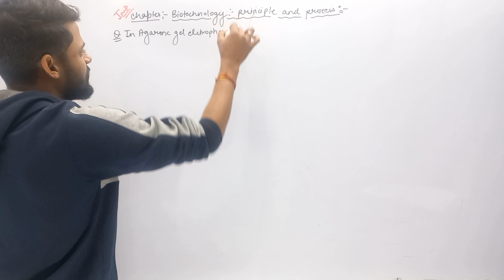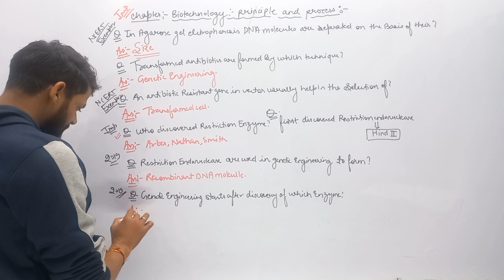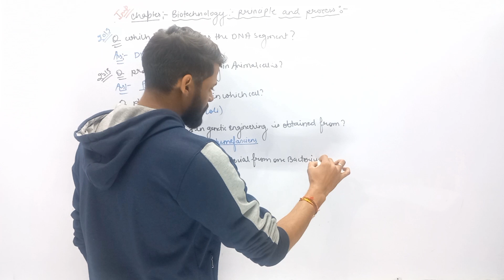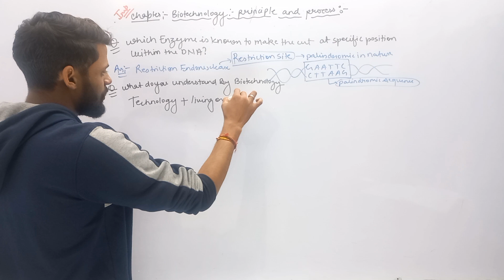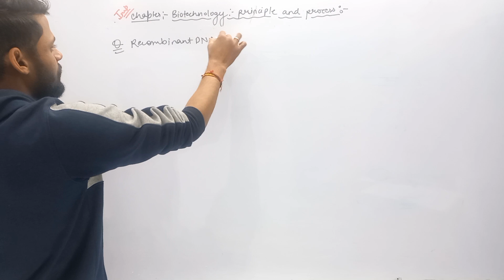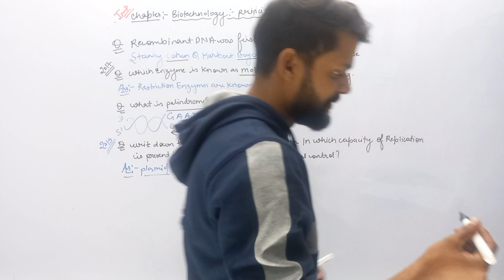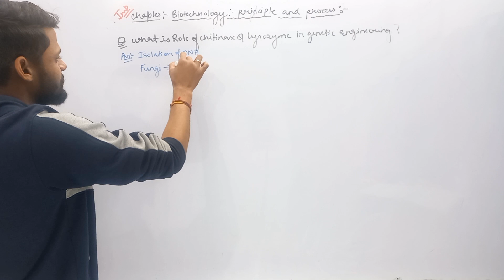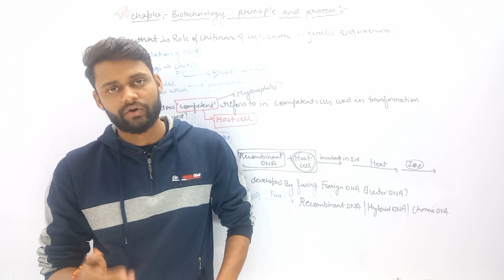biotechnology | biology crash course| pyq series| biotechnologyquestions | Part - 1| up board EM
biotechnology | biology crash course| pyq series| biotechnologyquestions |up board english medium

Hi everyone
Official handle
1.Telegram channel